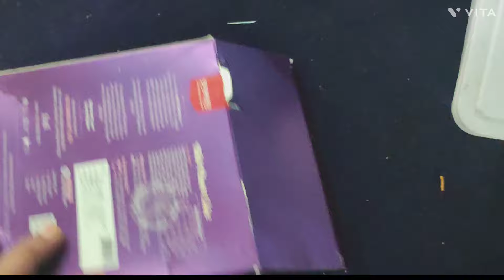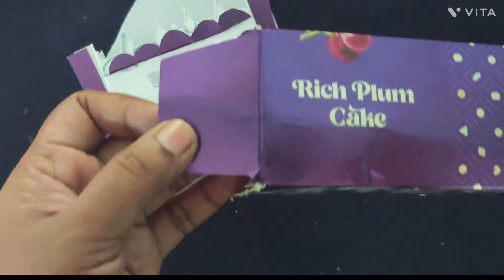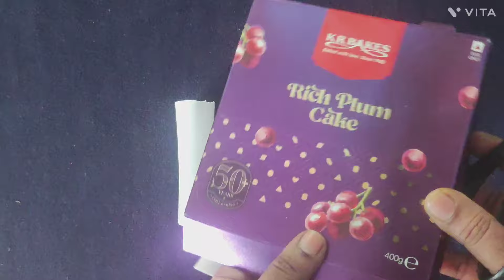plastic bottles reusing idea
plastic reusing idea